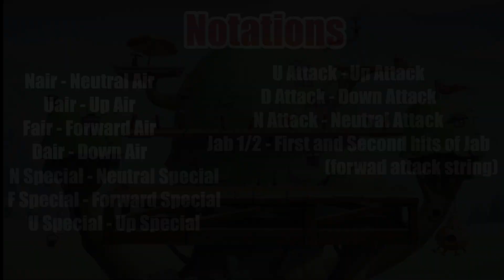MultiVersus Finn Combo Guide - Beginner to Intermediate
Song : Adventure Time - Chip Dip Triple Flips are Hip

Some beginner Finn combos and kill confirms in MultiVersus! Not all of them are true, so may require calling out doges/jumps and following. All of them were done with no perks equipped, except the last two which used the triple jump perk.